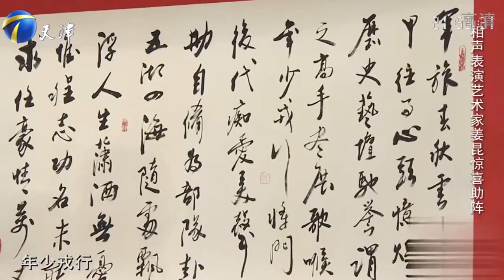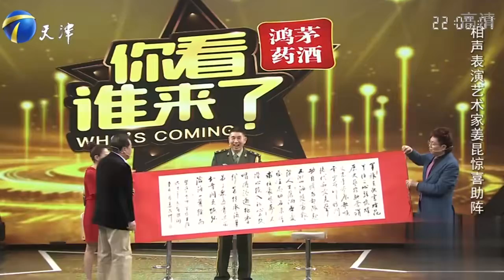姜昆突然到场，助阵歌唱家程志，还带来了自己的墨宝！丨你看